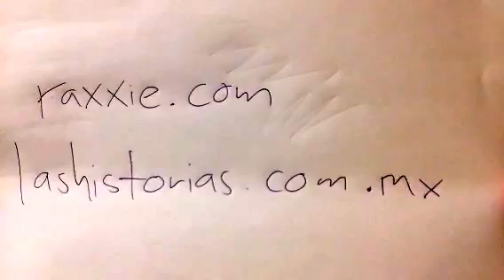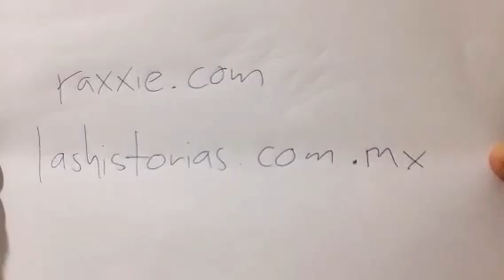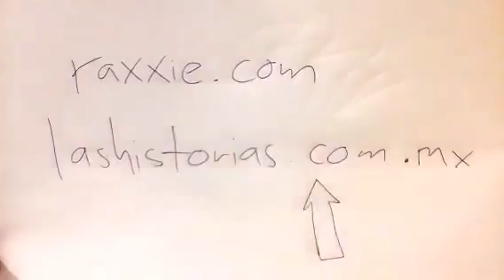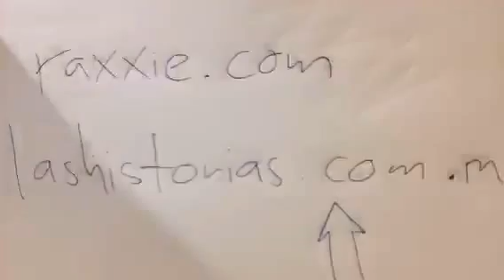Talleres de escritura (y cómo elegirlos)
Transmisión del 3 de mayo de 2016. Conversamos sobre los talleres de escritura o talleres literarios. Creemos que pueden ser muy útiles, y que sí se llega a aprender de ellos –de la crítica, de la lectura compartida–, pero también que se debe reconocer los talleres que sirven, porque no todos lo logran, y proponemos algunas ideas al respecto. El final es abrupto porque comenzaba a irse la luz...

Un libro del que se habló en la transmisión, "Cómo empezar a escribir historias", está disponible aquí para descarga gratuita